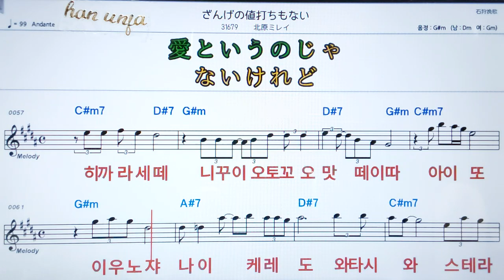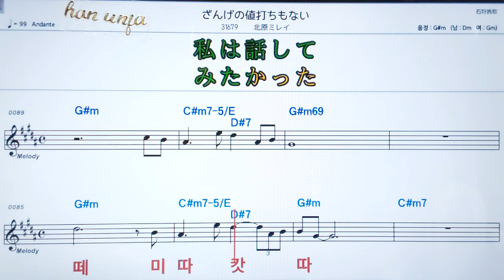💖장게노네우찌모나이/키타하라미레이 ✌カラオケ.日本の曲( 한글 발음)악보, 코드 ,Karaoke*카라오케 반주